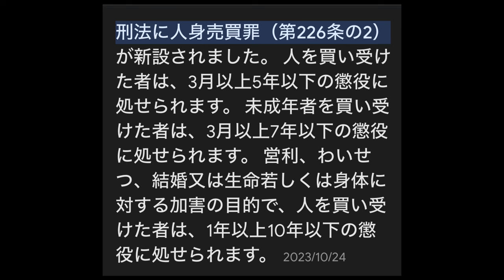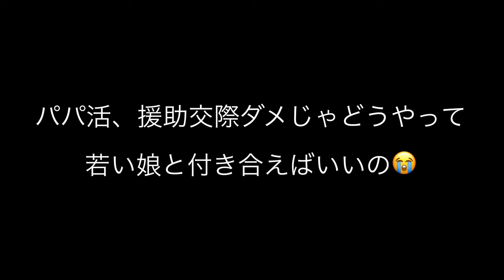悲報【政府広報】立ちんぼ買春だけじゃなく パパ活や援助交際も犯罪に！「東京夜散歩」知らない男が多いのでこの動画拡散してくだい！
拡散希望:パパ活や援助交際は両者の同意があっても犯罪だと。人身売買罪２２６条２が新設されました。パパ活